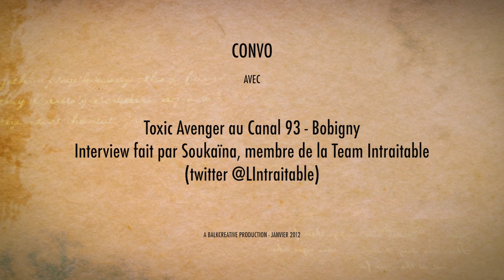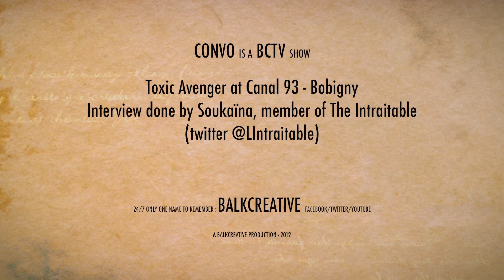CONVO avec Toxic Avenger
CONVO is a BCTV Show

Episode enregistré dans les toilettes du Canal 93 - Bobigny.

Janvier 2012.

A Balkcreative Production